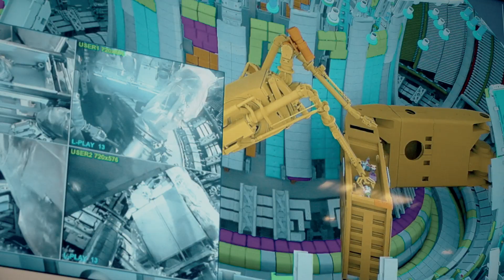Becoming an apprentice engineer in fusion energy - with Charlotte Wilkes (1.36 mins)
Charlotte is working on fusion energy – a sustainable carbon-free form of energy. ​

Visit This is Engineering for more on how to get a job in engineering

Within the energy machines, Charlotte is helping create some of the hottest environments in the atmosphere, where temperatures are 10 times hotter than the core of the sun! ​

At A-Level Charlotte studied maths, physics and product design, which lined her up perfectly for her current role as an apprentice mechanical engineer.​

00:22 – Introduction​
00:38 – climate change ​
01:04 – Fusion energy – creating the hottest environments​
01:14 – Why I love my apprenticeship​

Search on social ‘ThisisEngineering’ – TikTok, Instagram, Twitter & Facebook​